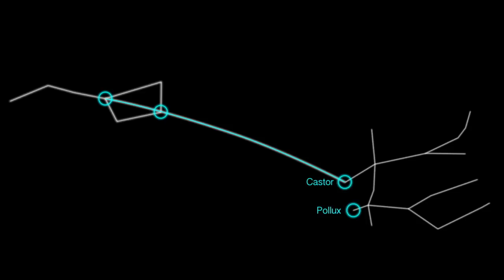How to find Gemini (Twins) Constellation – Kiwaka by LANDKA®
Draw a diagonal line through the bowl of the Big Dipper and far beyond. The line points to Castor and Pollux in the Twins constellation.

Find out more stargazing tips in the educational game Kiwaka and learn more about astronomy (iPad + iPhone)

Gemini in Ancient Mythology

This zodiacal constellation represents the twin brothers Castor and Pollux, children of Leda, the queen of Sparta. It is believed that Castor was the son of the king of Sparta while Pollux was the son of Zeus (who has seduced Leda in the guise of a swan).

The twin brothers joined the Argonauts in the quest for the Golden Fleece and together they fought to rescue their sister, the beautiful Helen (of Troy). But Pollux, being the son of a God, was immortal. Castor was not. When Castor died, Pollux begged Zeus to save him.

It is said that Zeus had them share the same fate by placing them together as a constellation in the sky.

Images: © Akira Fujii / David Malin Images